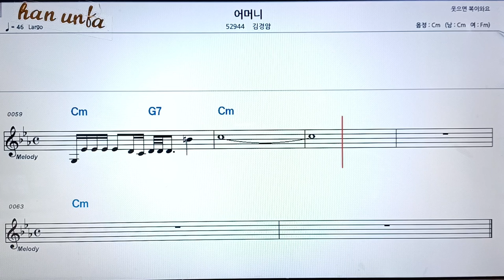어머니/김경암👍노래 반주, 코드 악보,가라오케💋Karaoke*Sheet Music*Chord*MR